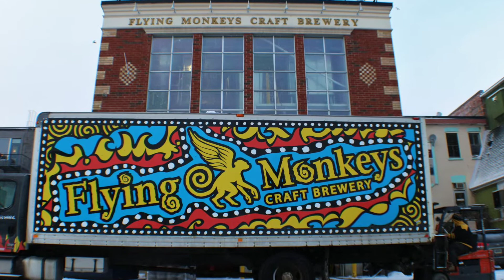Brucey's Fathers Day Tribute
One of my first videos, happy fathers day Bruceski!